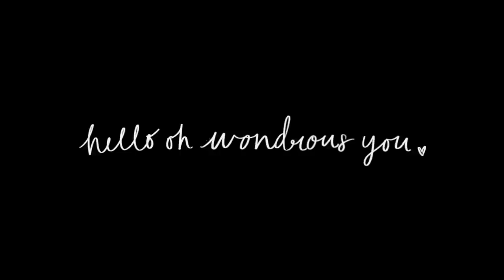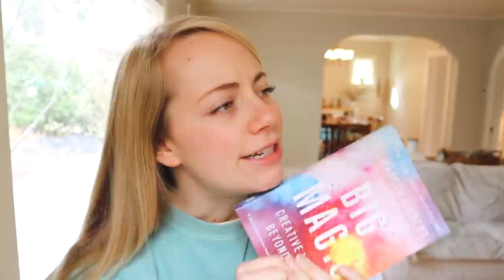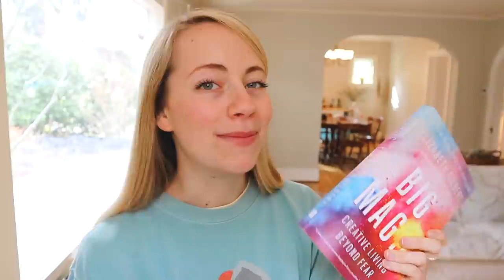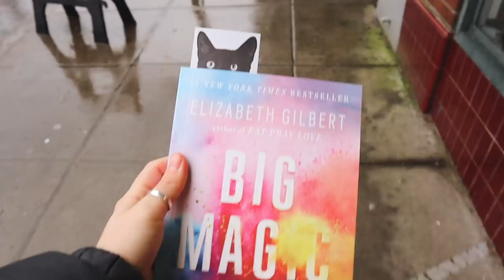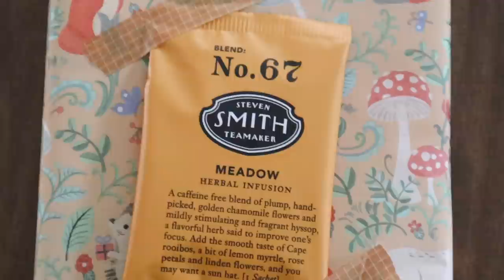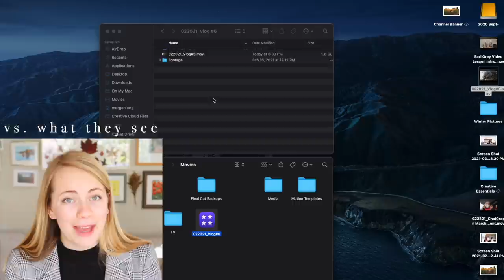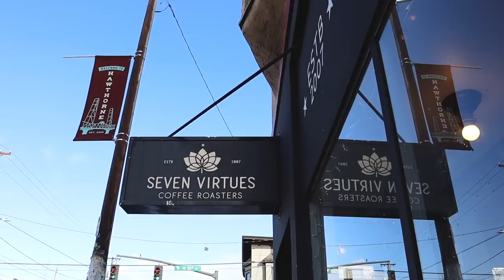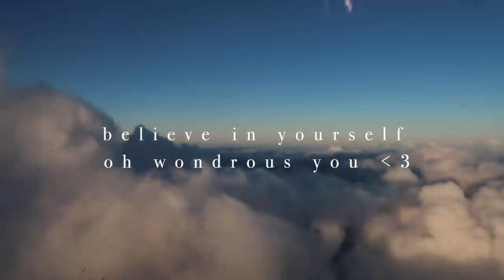Overcoming self-doubt and getting out of an emotional rut|| a week of ups & downs in my life ⛅️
Hello, friends!

Thank you so much for being here 💛 I purposefully keep my videos mostly light-hearted but I do always make an effort to be honest with you all about how I'm feeling and what I'm going through. This winter has been extremely difficult for many of us in so many ways... I've felt very lost and super insecure.

I let myself become OBSESSED with numbers-- subscriber count, views, likes, dislikes, comments, etc. I've become rather addicted to checking the "status/progress" of literally every single thing I've shared on social media and it's had a toxic impact on my overall opinion of my self and mental health.
This behavior has to stop. And so, I'm making an active effort to redefine what success means to me and to be mindful of where I find validation. I've always begun to repeatedly tell myself "I am not defined by numbers" anytime self-doubt starts to creep in.

I'm SO immensely grateful for this community-- each of you has been like a sunbeam in this dark foggy time ⛅️ We're all doing our best given the circumstances and that is more than enough 💛

The BIGGEST hug,
Morgan